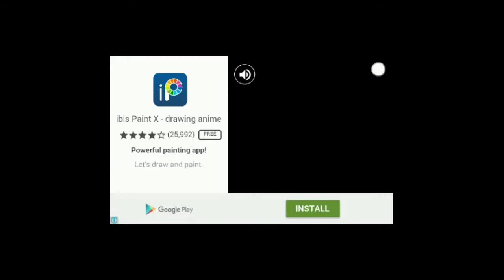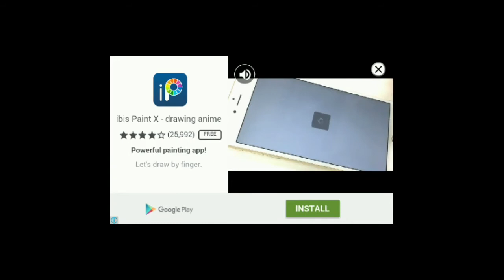Q&A 100 SUBSCRIBERS SPECIAL WITH GAMIN CUZ ( Slither.io )